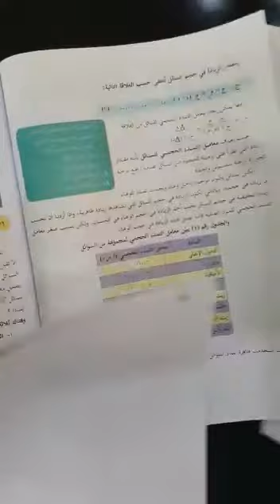11 April 2020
Video from Saud Ghanem